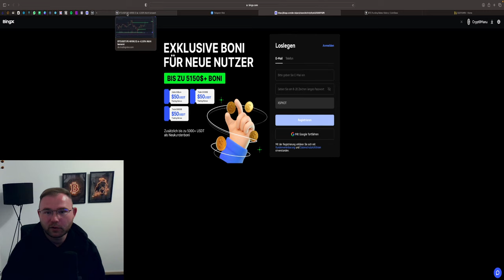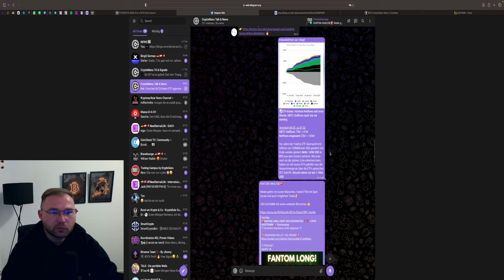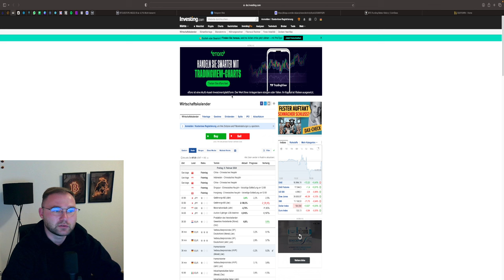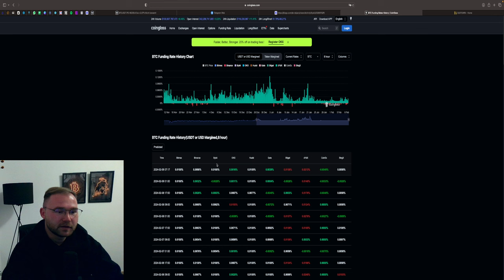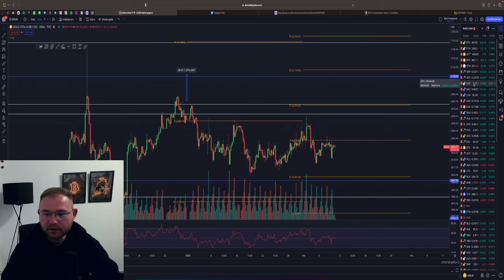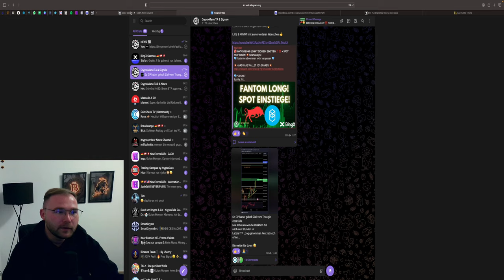🚨 BITCOIN NEUES JAHRESHOCH 🤑❓ ES IST MÖGLICH‼️ 28.000-35.000$ DER PLAN💥 Chartanalyse